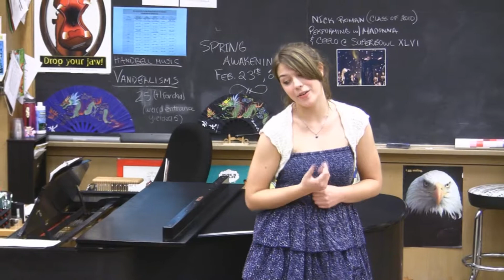Annie's Vocal Recital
ETHS Vocal Recital Feb 6, 2012
Annie sings:  "Si mes vers avaient des ailes" & "I Want to Be Bad" from "Good News"